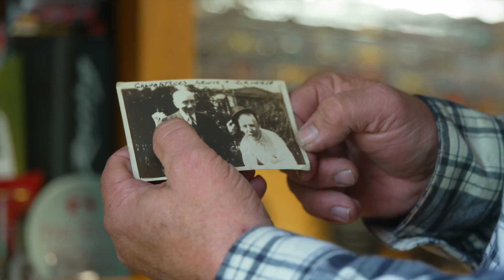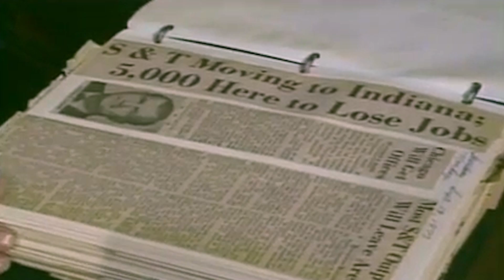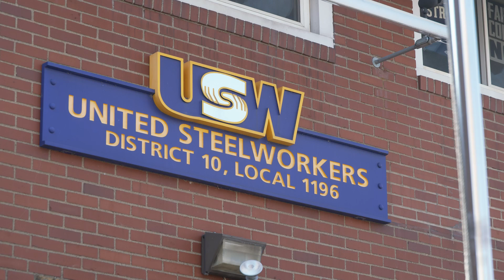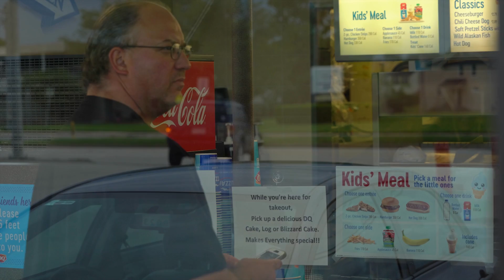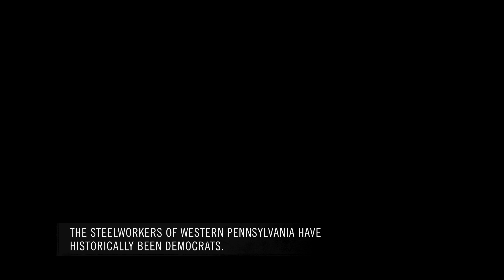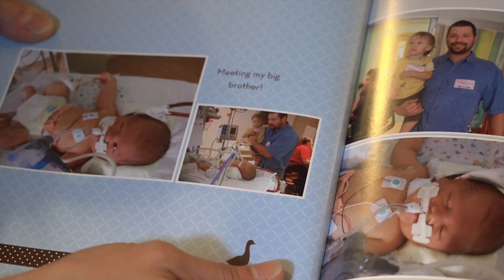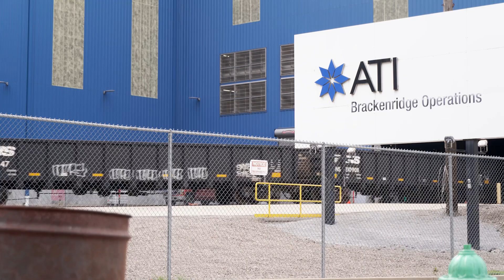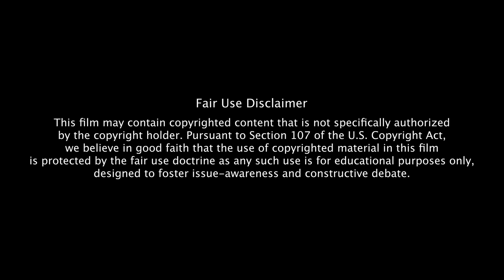Local 1196: A Steelworkers Strike (Official BFNA Documentary Film)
Local 1196: A Steelworkers Strike

By Samuel George

Local 1196 takes the viewer on the ground as days on strike turn to weeks, weeks turn to months, and union leaders realize they’re playing with a short stack, and against long odds.

About the Film:
“The old American dream just seems to be gone,” says Walt Hill, a longtime United Steelworkers Union member and the Contract Coordinator for Local 1196 in the decaying steel town of Brackenridge, Pennsylvania.

In March of 2021, the steelworkers of USW 1196 struck, citing unfair labor practices. Over the next four months, “Local 1196” follows from late night conversations on the picket lines, to fiery debates at the union hall, to the living rooms of the members, themselves. Taken together, this film gives unique insight and access into the daily struggles of America’s blue-collar workers. The film embeds with leaders of a demographic widely stereotyped, sometimes taken for granted, sometimes ridiculed, but rarely given the chance to share their world, in their own words.

As Walt puts it in the film, “I think that this fight shows that, at least here, we’re fighting back.”